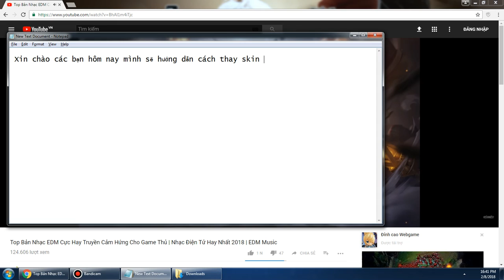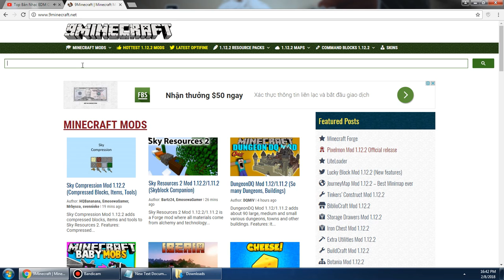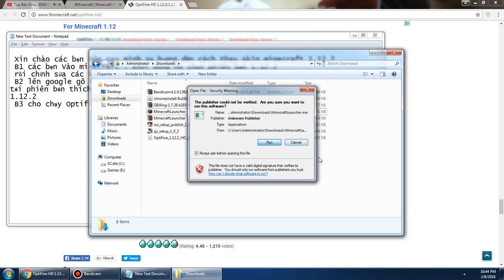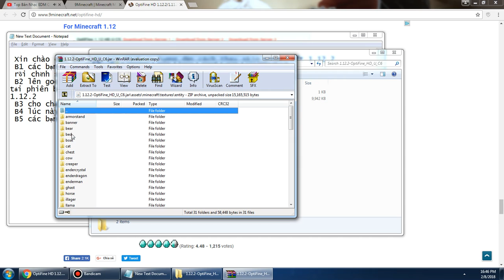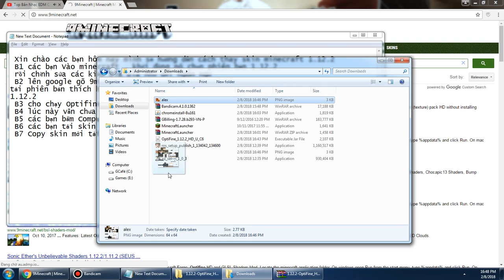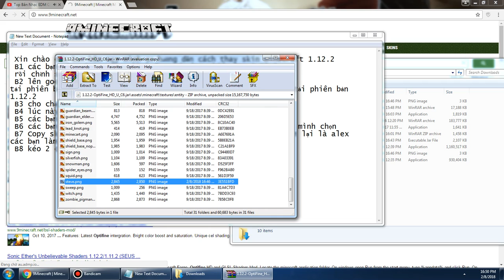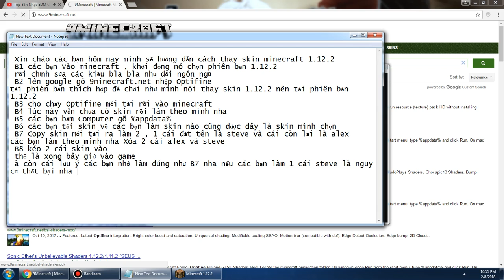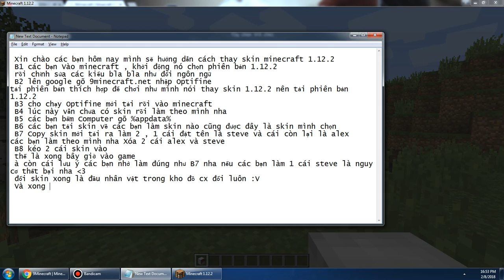Cách cài skin Minecraft 1.12.2 ( 100% thành công )